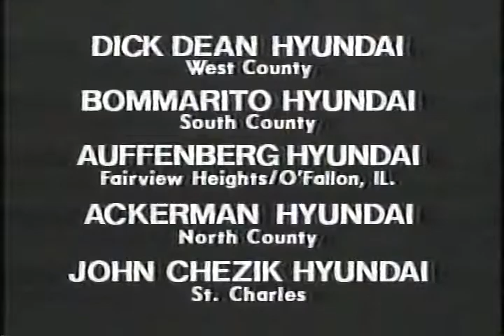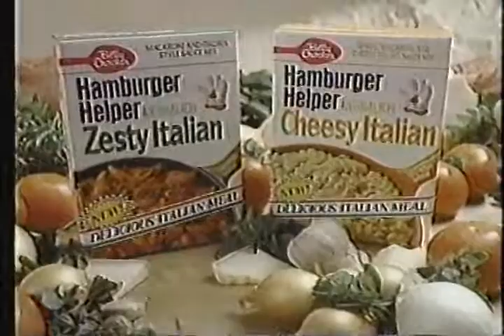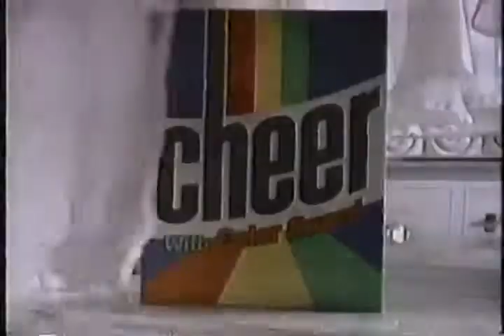1990 KPLR Commercials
A series of commercials that were broadcasted on KPLR-TV's airing of the 1990 St. Louis Regional Spelling Bee.
CONTENTS (of which, I own none):
1. Missouri Furniture Mart Commercial
2. AMTEC (American Transportation Education Center, Inc.) Commercial
3. White Cloud Toilet Paper Commercial
4. Mrs. Butterworth's Lite Syrup Commercial
5. Hyundai Excel Commercial (St. Louis Hyundai Dealers)
6. Rent-A-Center Commercial
7. KPLR "Batman" St. Louis Cardinals Promo (for Cardinals v. Reds game)
8. Missouri Furniture Mart Commercial (same as above)
9. (Dave Mungenast) St. Louis Honda Commercial
10. Hamburger Helper Cheesy Italian and Zesty Italian Commercial
11. "Don't Forget the Cheese: Cheese Riddle #24" PSA
12. Pearle Vision Center/Pearle Express Commercial
13. Cheer with Color Guard Laundry Detergent Commercial